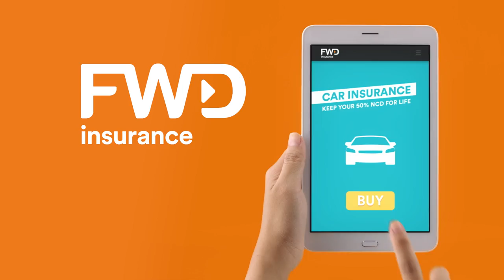FWD Car Insurance 6S